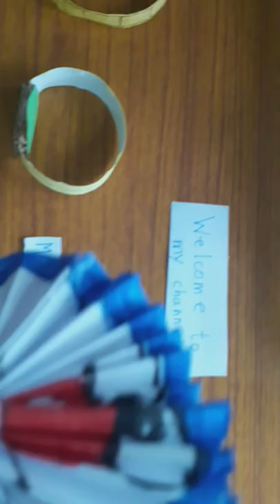Doraemon Gadgets Made by Artist Aariv